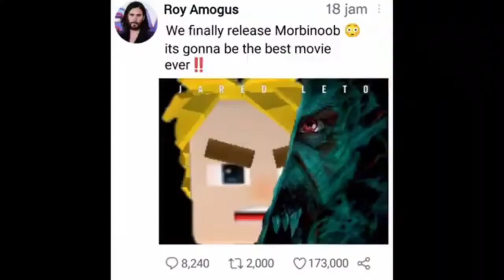21 april 2022